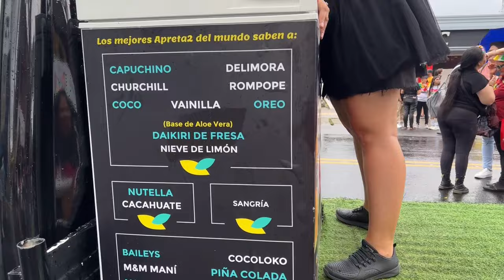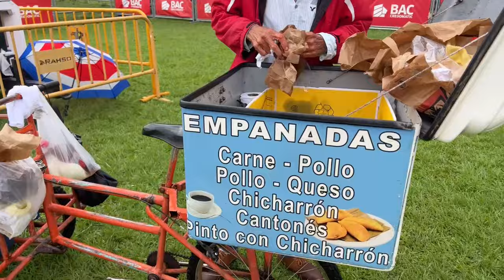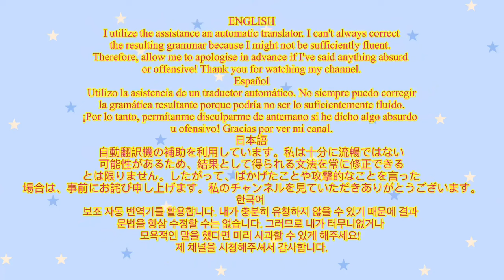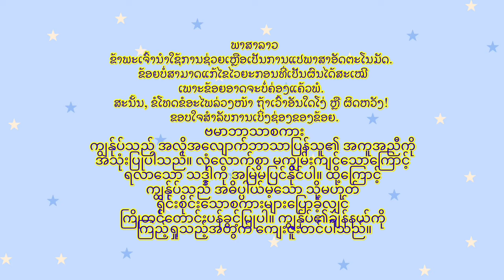ไพรด์พาเหรด2023 ที่คอสตาริกายิ่งใหญ่อลังการมาก@JahdaThaiChannel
Subtitles press CC ➡️ ⚙️ / ซับไตเติ้ล (คำบรรยาย) กด CC ➡️ ⚙️
ภาษาไทย, ພາສາລາວ, English, Español, 日本, 中文，한국어, हिन्दी, Pilipino, Bahasa Indonesia, Tiếng Việt, ខ្មែរ, Deutsch, Français, ភាសាភូមា

I'm walking around the pride march in San Jose, Costa Rica, checking out this beautiful festival. There are many people wearing rainbow dresses, shirts, or accessories. It fills the road with the colors of the rainbow. It’s a wonderful festival involving thousands of people.

จ๋าไปเที่ยวงานไพรด์ในเมืองซานโฮเซ่ประเทศคอสตาริกามาค่ะ ในงานสนุกมาก ผู้คนแต่งกายสีรุ้งมารวมตัวกันทำกิจกรรมต่างๆ ผู้คนที่นี่ส่วนใหญ่น่ารักและเฟรนด์ลี่มากค่ะ

ฝากกดติดตาม กดไลค์ กดแชร์ คอมเมนท์พูดคุยเพื่อเป็นกำลังใจให้จ๋าด้วยนะคะ ขอบคุณค่ะ